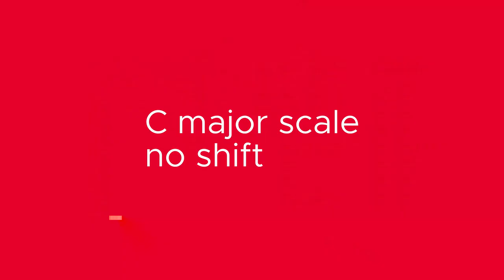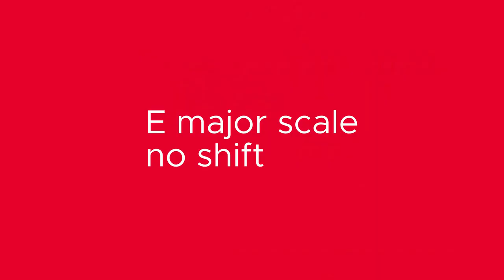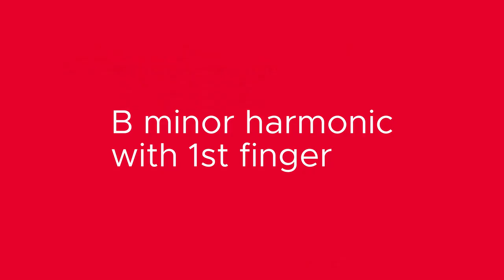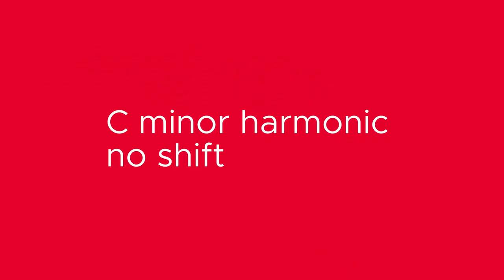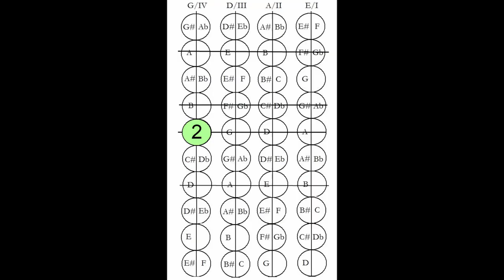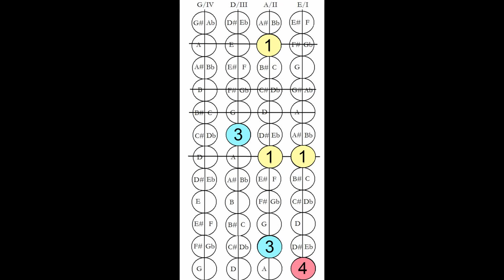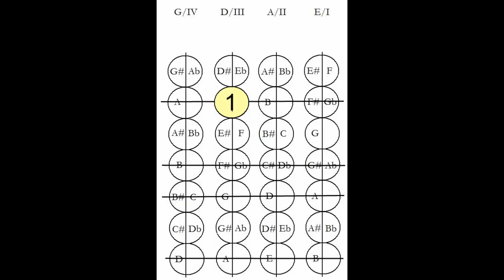ABRSM Violin Grade 4 Scales & Arpeggios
0:00 Ab major scale
1:30 C major scale with shift
2:16 C major scale no shift
3:00 E major scale with shift
3:46 E major scale no shift
4:31 G minor melodic
5:17 G minor harmonic
6:02 B minor melodic
7:32 B minor harmonic with 1st finger
9:02 C minor melodic no shift
9:47 C minor harmonic with shift
10:33 C minor harmonic no shift
11:18 Arpeggios
12:09 C major arpeggio with shift
12:58 E major arpeggio with shift
13:22 E major arpeggio no shift
13:46 G minor arpeggio
14:11 B minor arpeggio
14:35 C minor arpeggio
15:01 Dominant 7th in the key of C
15:41 Chromatic scale starting on A
16:21 Chromatic scale starting on E